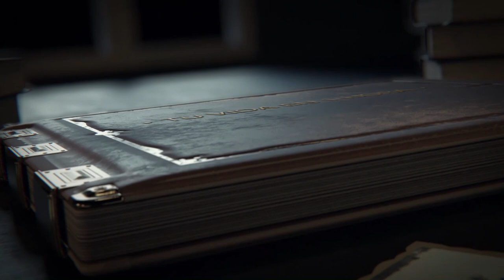PGM 'Tu Vida en 1 Hora' con Carmelo Suárez. Entrevista a Jacinto Ramírez Santana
PGM 'Tu Vida en 1 Hora' con Carmelo Suárez. Entrevista a Jacinto Ramírez Santana 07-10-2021